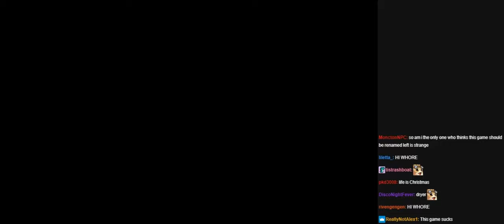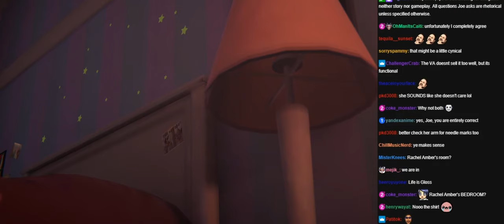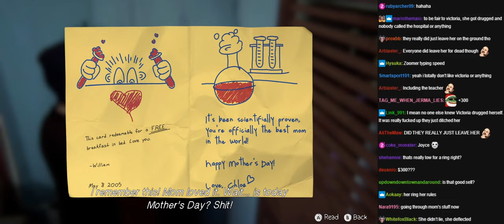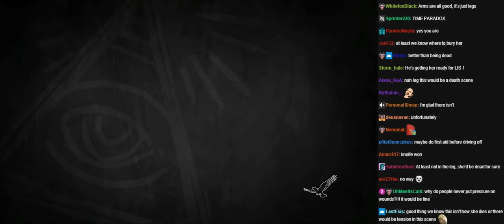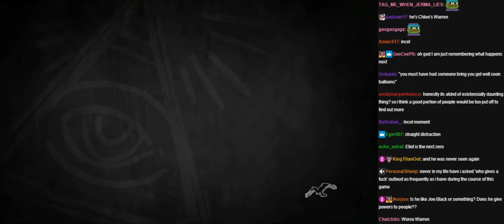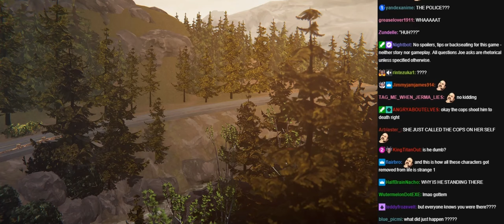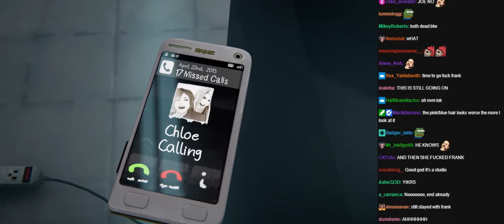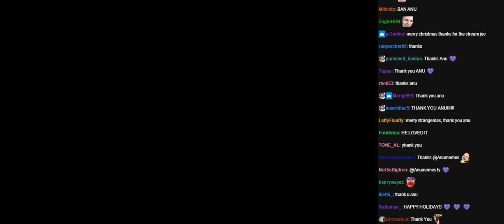Joseph Anderson Life is Strange Before the Storm stream 3 with chat [12/24/2022]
Original Title: Life is Strange - Before It Gets Interesting (Life is Strange: Before the Storm - Stream Three)